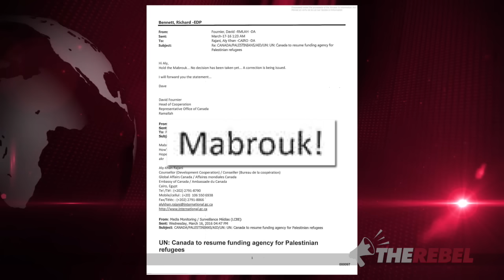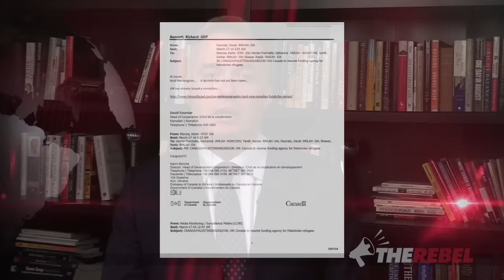Happy to help Hamas? ATIP docs reveal Canada’s diplomats “giddy” Liberals restored UNRWA funding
Brian Lilley reports that back in March, he told us that the Trudeau Liberals were considering funding the United Nations Relief and Works Agency, the UN body tasked with helping Palestinian refugees that has become a very political organization, close to Hamas, the terrorist group that controls the Gaza Strip. Watch Brian's update to find out why it's important to add your voice if you share his concerns by signing and sharing our petition MORE

"Don't blame me: I voted Conservative"
The t-shirt that says it all -- ONLY from TheRebel.media store!